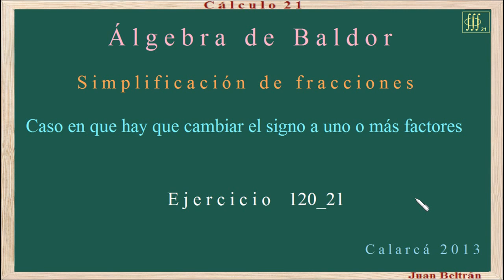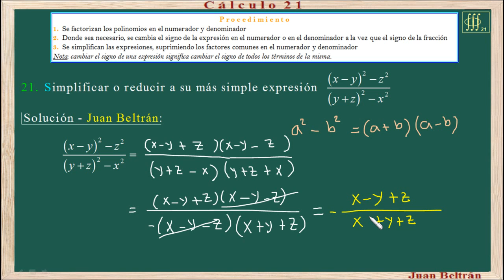Baldor 120_21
Simplificación de fracciones cuyos términos sean polinomios. Caso en que hay que cambiar el signo a uno o más factores.